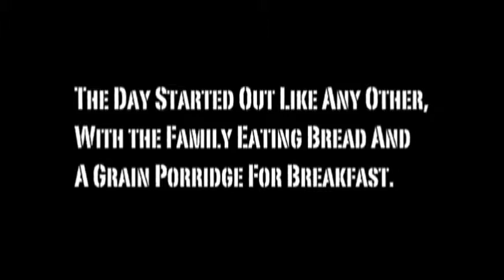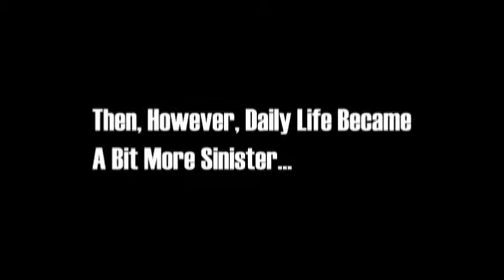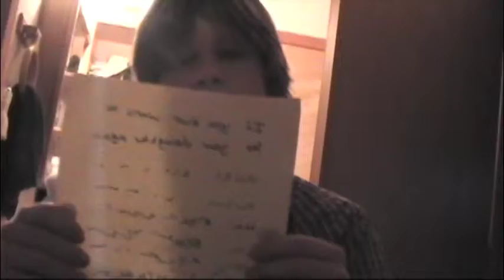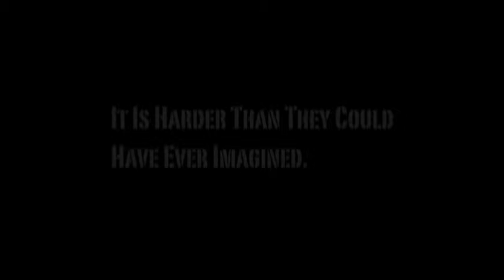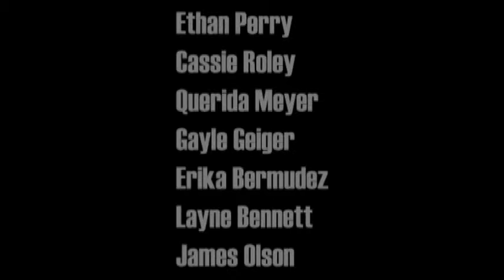Ancient Kidnappings - Trailer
A father in ancient Greece searches for his kidnapped daughter. 2005.
This film was made to show some of the characteristics of daily life in ancient Greece.